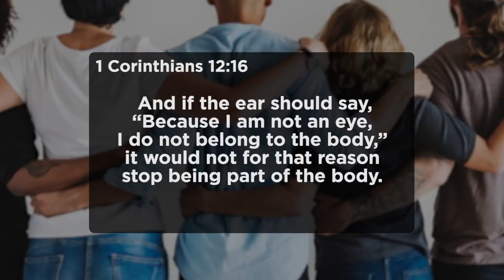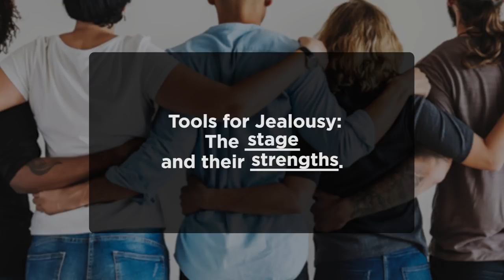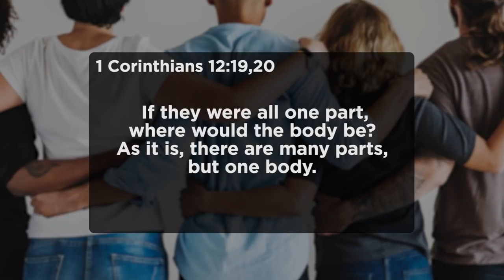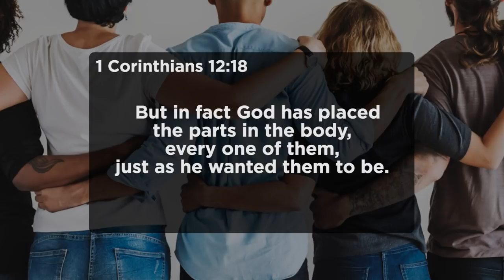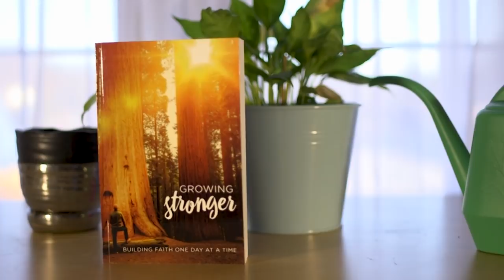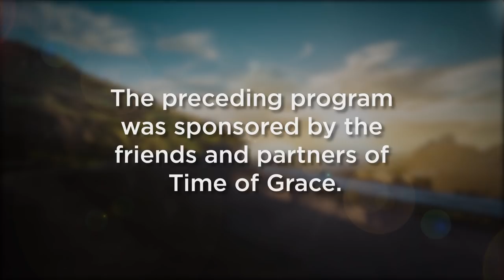Some Assembly Required: You Belong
January 20, 2019. Pastor Mike Novotny.

Feeling “less than” is one of the devil’s tricks. We notice what we can’t do, what’s uncomfortable, what’s out of our skill set. But Paul saves us from envy and discouragement by reminding us that God didn’t design every part of the body to do everything. Embrace your importance in his grand design.